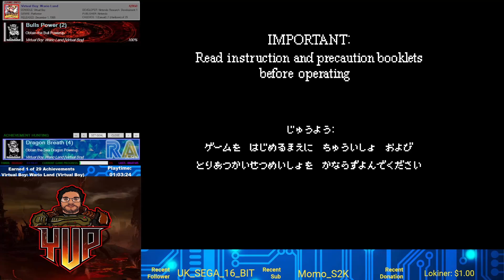Cheevo Hunter - Virtual Boy Wario Land - Stage 1 -5, Shall we Begin?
Well I needed to play a Wario Game any why not start with the Virtual Boy one. This time with less eye strain and more gameplay. You can tell I have never played one of these games, but hell I can see the enjoyment. Sometimes I dont want to stop playing but I do need my rest to continue the next day. I will be getting everything, so exploration is worth the time. Also Achievements.